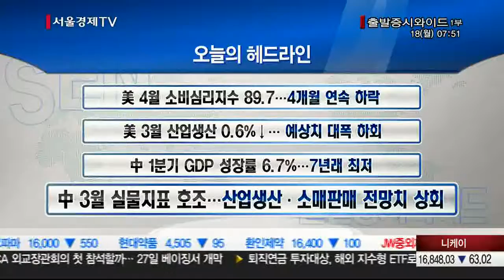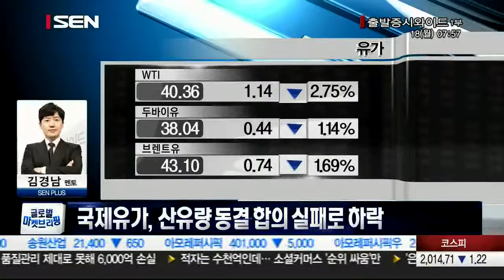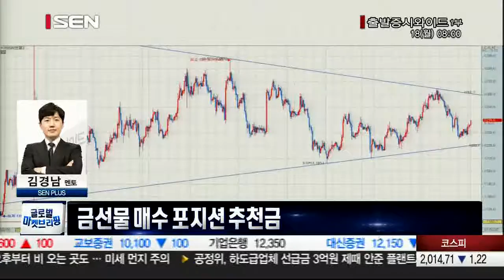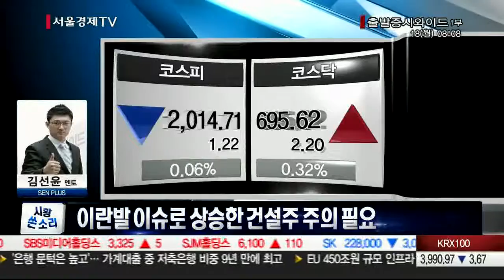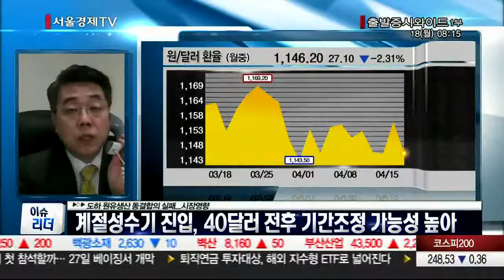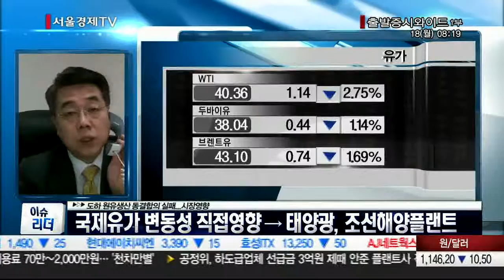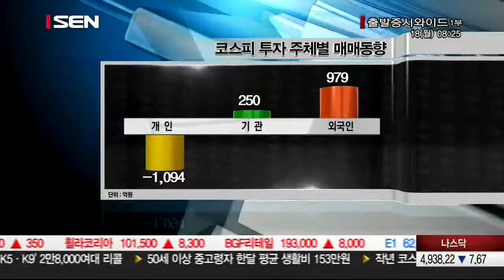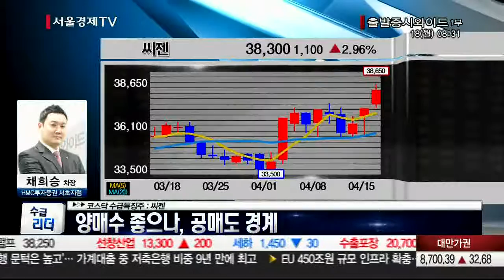20160418_출발 증시와이드_946회_1부